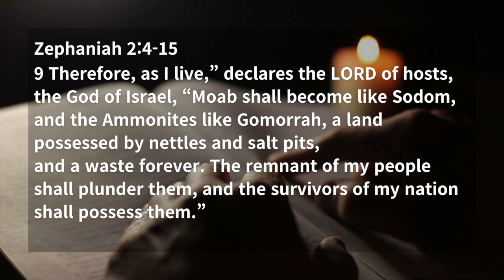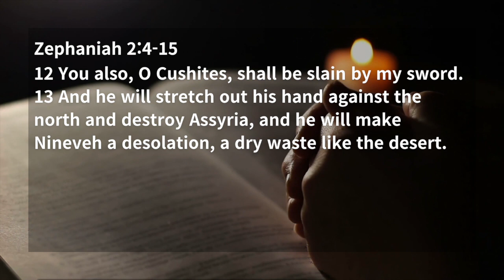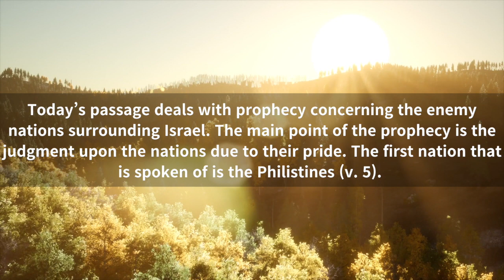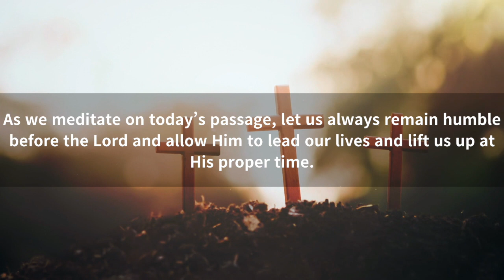Humble yourselves, therefore, under the mighty hand of God (Zephaniah 2:4-15)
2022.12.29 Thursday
Daily Quiet Time
Zephaniah 2:4-15